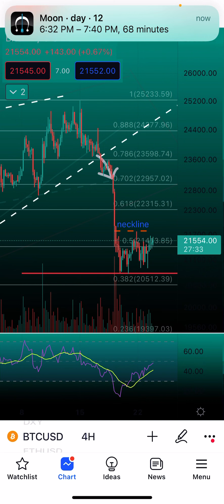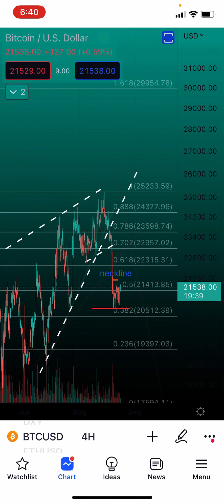Bitcoin & Ethereum Astrology 🪐📈🌚 New Moon Expectations | Technical Analysis (Aug. 23rd, 2022)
Current Prices:
$50 Natal Chart Readings
$75 Aspect Table Readings
$100 Synastry Readings
$25 Single Question Readings